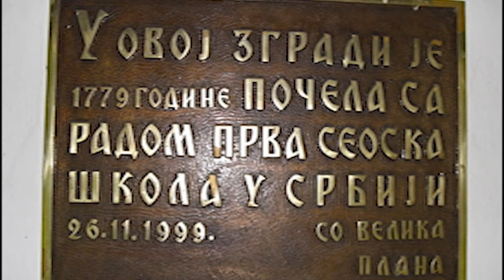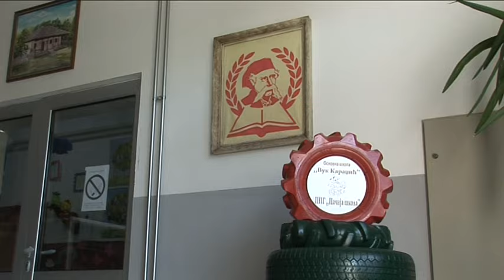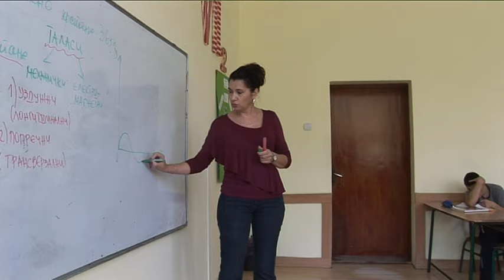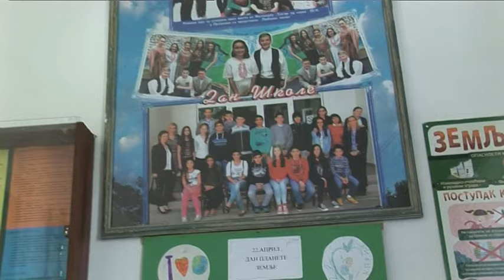Osnovna škola u Krnjevu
U Krnjevu se nalazi najstarija seoska osnovna škola u Srbiji (0d 1779. godine). Pogledajte.